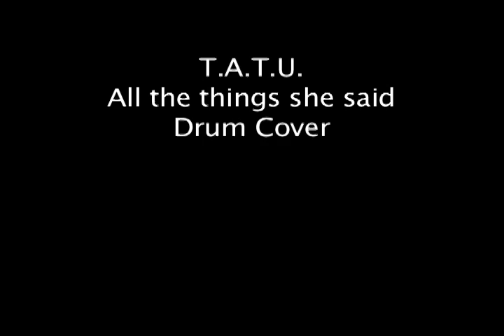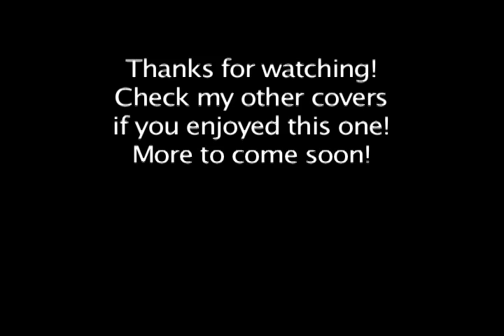t.A.T.u. All The Things She Said - Drum Cover by Chase Nixon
I play in a rock band called Second Shadow.